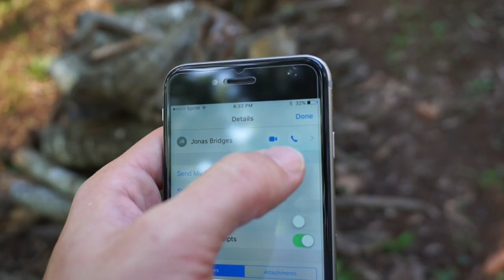BURNING JONAS BRIDGES $1,500 COMPUTER PRANK ! ( INSANE)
WE PRANKED JONAS BRIDGES BY BURNING HIS BRRAND NEW COMPUTER AND ME ON SNAPCHAT@ tandgerine go to my Instagram @tanner_jobson7